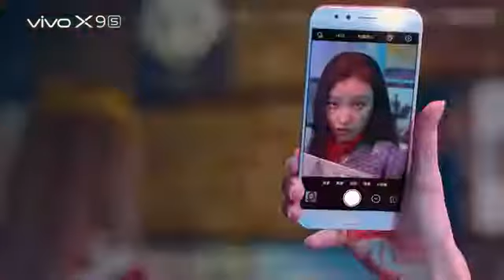Vivo X9s Teaser video.